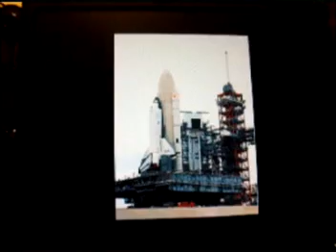EI0RTS in QSO with W5LFL aboard Columbia 1983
This historic amateur radio contact took place in late 1983 when the Irish Radio Transmitters' Society set up a special station in the RTE museum in Rathmines to attempt to contact Owen Garriott aboard the shuttle Columbia. Garriott had a hand-held two-metre transceiver aboard the shuttle and, when time allowed, he would call other amateur radio stations on the ground as the shuttle passed over. Unfortunately, in 2003 the Columbia disintegrated on re-entry to the earth's atmosphere, killing all seven crew aboard.